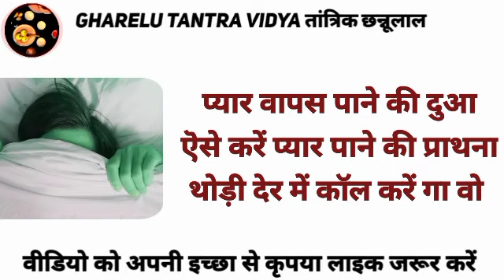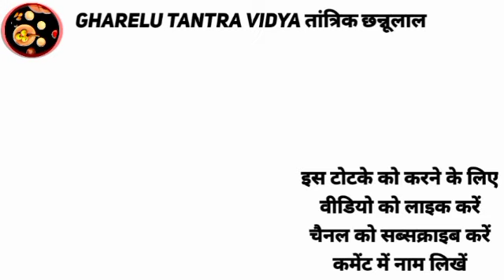प्यार वापस पाने की दुआ, | सोते समय बस यह प्रार्थना कर लो | वशीकरण शादीशुदा स्त्री भी वश में हो जाएगी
शादीशुदा औरत का वशीकरण
शादीशुदा औरत वशीकरण
नाम लिखकर वशीकरण
अपना प्यार पाने के लिए क्या करें
किसी को पाना हो तो क्या करें
वशीकरण मंत्र 1 शब्द का
सच्चा प्यार पाने के लिए क्या करना चाहिए
प्यार पाने के लिए टोटके
वशीकरण का असर कितने दिन में शुरू हो जाता है
आकर्षण मंत्र कौन सा है
किसी के प्यार को पाने के लिए क्या करना चाहिए
लड़के को अपने प्यार में पागल कैसे करें
वशीकरण टोटका
फोटो वशीकरण टोटके
ब्रेकअप के बाद खोया हुआ प्यार कैसे पाए
35 सेकंड में वशीकरण
Vashikaran Mantra
Vashikaran Totke
Nari Vashikaran Mantra
Vashikaran Specialist
Aasan vashikaran mantra
वशीकरण बताइए